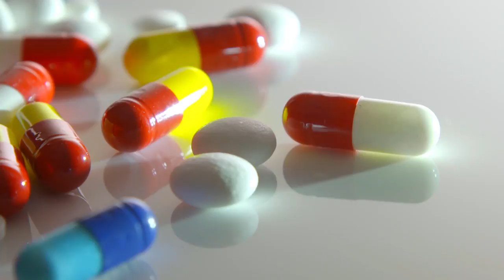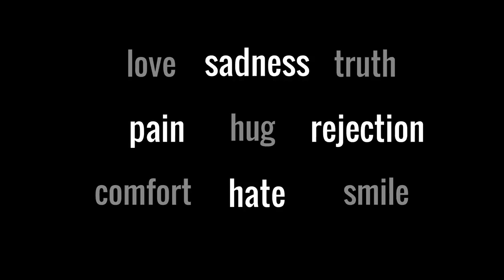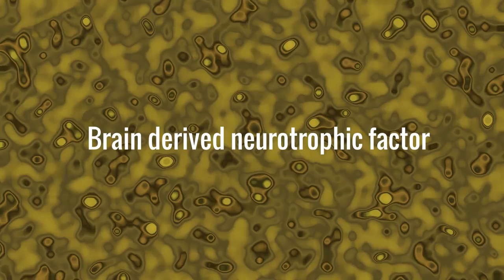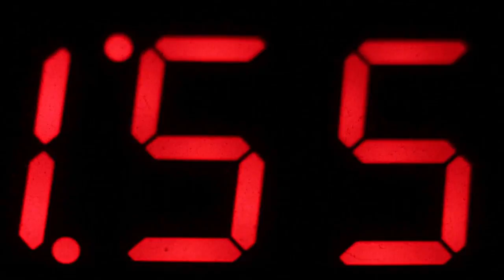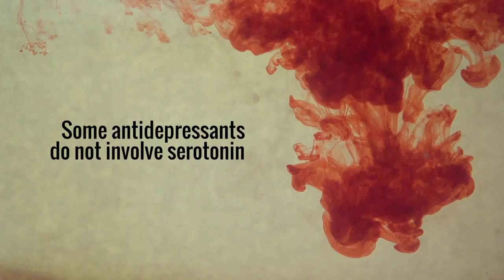Why do antidepressants take so long to work?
For someone struggling with depression, being told that an antidepressant will take weeks or months to work can be frustrating. Yet this delay is also the key to these medications' ability to help. Find out why in this video.

Papers that inspired this talk:
Why do antidepressants take so long to work? A cognitive neuropsychological model of antidepressant drug action.
How do antidepressants work? New perspectives for refining future treatment approaches.

All music and video are under the public domain with the following exceptions.

LA Mountain Sunrise by mikesteinkamp
Lady Overlooking Ocean by Videvo
Rain on Window Rack Focus by AHFilms
Ice Cream Melting by mitchp
Starting Stopwatch by Videvo
Iraqi Militiaman at Sabaa Nissan water plant in Baghdad, Feb 2003 by Christiaan Briggs
Close Up of Watch Face by Videvo
Child Putting on Shoe by RGB Parade
Germs Animated Background by Beachfront
Scientist Using Microscope by Videvo
Digital Clock Chaotic Time Lapse by Beachfront
Speed Radar Timelapse by Beachfront
Timelapse Sunset By Jama Jamon by Videvo
Crowded Small Bookshop by Videvo
Red Ink in Water Slow Motion by PVP
Black Cloud by Eugedius
Drinking Beer on the Beach at Sunset by Videvo

Single use commercial license, purchased:
Patient At A Reception At The Woman Doctor by mr_NightMan
Taking Pills by Pressmaster
Man Talking With His Therapist At Therapy Session by kopitin
Infusion by tuomatu

Unclear copyright status, but believed to be in the public domain:
The Human Brain by Encyclopaedia Britannica Educational Corporation